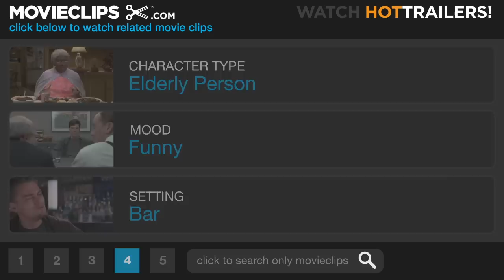Airplane! (4/10) Movie CLIP - Girl Scout Tussle (1980) HD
CLIP DESCRIPTION:
Striker (Robert Hays) recalls a violent bar he once visited.

FILM DESCRIPTION:
This spoof of the Airport series of disaster movies relies on ridiculous sight gags, groan-inducing dialogue, and deadpan acting -- a comedy style that would be imitated for the next 20 years. Airplane! pulls out all the clichés as alcoholic pilot Ted Striker (Robert Hays), who's developed a fear of flying due to wartime trauma, boards a jumbo jet in an attempt to woo back his stewardess girlfriend (Julie Hagerty). Food poisoning decimates the passengers and crew, leaving it up to Striker to land the plane, with the help of a glue-sniffing air traffic controller (Lloyd Bridges) and Striker's vengeful former captain (Robert Stack), who must both talk him down. Along the way, we meet a clutch of stock disaster movie passengers like the guitar-strumming nun, a sick little girl, a frightened old lady, and two African-American travelers whose "jive" has to be subtitled. Leslie Nielsen portrays the plane's doctor, launching a new phase of the actor's career that carried him through the next two decades in several similarly comedic roles. The trio of directors Jim Abrahams, Jerry Zucker, and David Zucker responsible for the film would eventually go on to solo careers, but not before making Top Secret! and Ruthless People.

CREDITS:
Cast: Sandra Lee Gimpel, Paula Marie Moody, Ann Nelson
Directors: Jim Abrahams, David Zucker, Jerry Zucker
Producers: Jim Abrahams, Jon Davison, Howard W. Koch, Hunt Lowry, David Zucker, Jerry Zucker
Screenwriters: Jim Abrahams, David Zucker, Jerry Zucker, Arthur Hailey, Hall Bartlett, John C. Champion